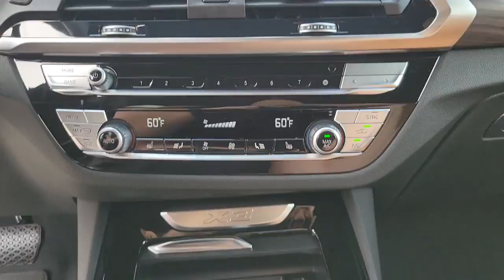2021 BMW X3 Fletcher, Hendersonville, Waynesville, Marion, Asheville, NC M9H70472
Glacier Silver Metallic New 2021 BMW X3 available in Asheville, North Carolina at BMW of Asheville. Servicing the Fletcher, Hendersonville, Waynesville, Marion, NC area.